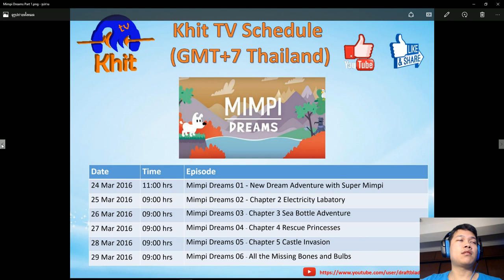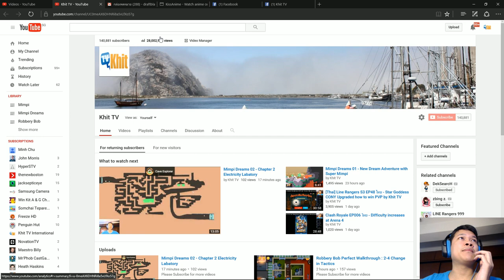Vlog 06/2016 - ตาราง Stardew Valley and Mimpi Dreams Schedule